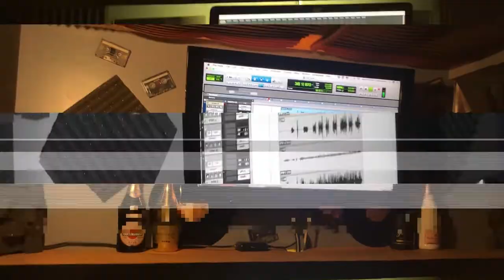Behind the Scenes "The Legits Blast Anthem" - MGbility feat. Masta Ace, BlabberMouf, FUSIK & more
This is the video showing the process of creating, recording and filming The Legits Blast Anthem with a band, MCs, bboys, and a singer. It was an amazing process as we are doing it for the community by the community. Thanks to everyone involved.

MCs:
Masta Ace (USA)
MGbility (Slovakia)
luXe (France)
Ivan Urban Action Figure (USA)
El Nino (USA)
BlabberMouf (The Netherlands)
Mazzi (USA)
Chuchu (Poland)
Scream (Ukraine)
Kleju (Poland)

MUSIC MIX & MASTER:
Mike Cupino (USA)

VOCALS MIX & MASTER:
SQB (Chile)

VIDEO EDIT:
QOQ media

VIDEO CAMERA:
QOQ media
Marcel “Miniboj” Valko
Juraj Lolo Lovas

Filmed in USA, Slovakia, Chile, Poland, and Ukraine